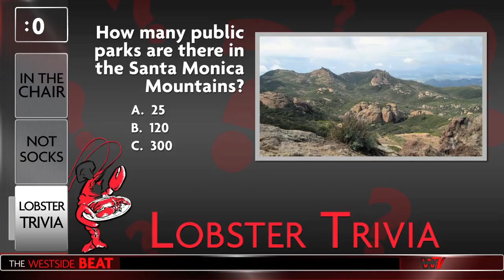Westside Beat- March 26th, 2014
IN THE CHAIR: Former Santa Monica Mayor, Bobby Shriver stops by to discuss his decision to run for LA County Supervisor. NOT SOCKS: If you're not a fan of wearing socks, this local company has the perfect fix. LOBSTER TRIVIA: How many public parks are there in the Santa Monica Mountains?